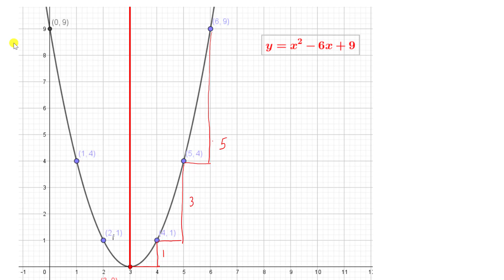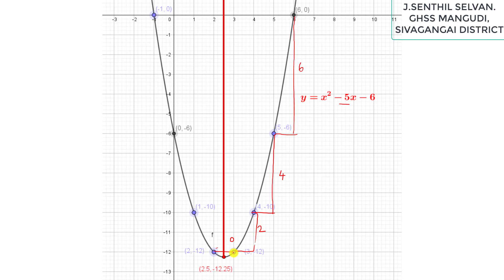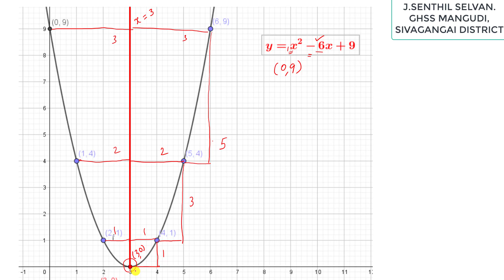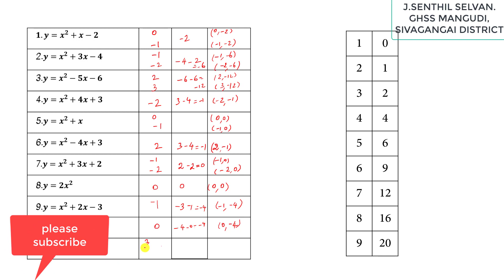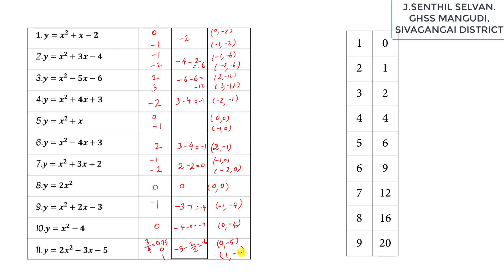DRAWING QUADRATIC GRAPH - HOW TO CROSS CHECK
This videos explains how to find vertex of a quadratic graph easily and cross check the graph whether it is correct or not.